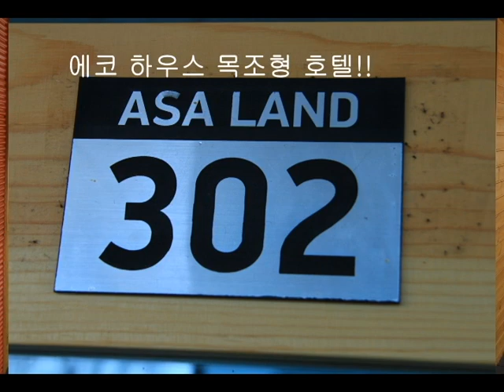몽골 카라코룸 고급형 게르 호텔 아사랜드! 스모 선수 아사 쇼루가 설립한 고급형 리조트!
몽골 카라코룸에 위치한 한 아사랜드는 몽골 출신 스모 선수인 아사 쇼루가 스모선수 은퇴후 조국인 몽골에 돌아와 카라코룸에 고급형 게르호텔 리조트를 설립했다.
아사 랜드는 게르형과 에코 하우스형 두 종류의 숙박 시설이 있는데, 에코 하우스에는 몽골 대통령도 묵었던 숙박시설로 유명하다.
아사 랜드는 2020년 5월 경에 정식으로 오픈할 예정이며, 게르형이나 에코 하우스 모두 고급형 호텔로 운영하고 있다.